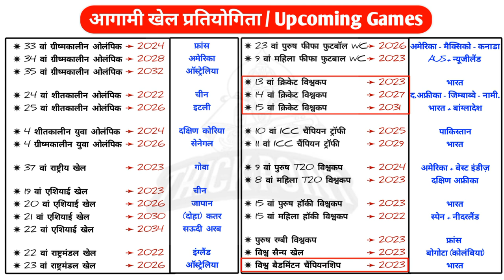आगामी खेल प्रतियोगिता 2023 - 2030 / Upcoming games & events / aagami khel pratiyogita Trick point